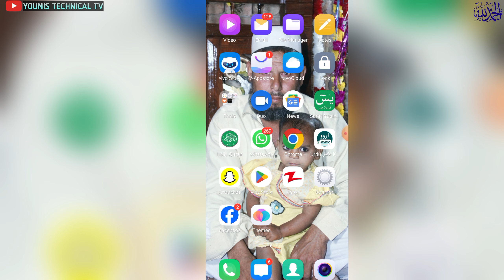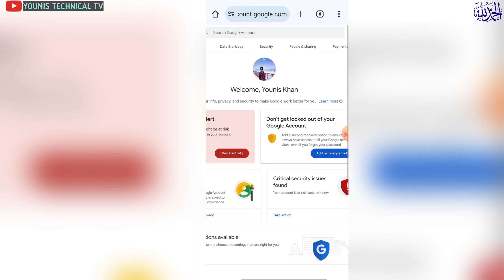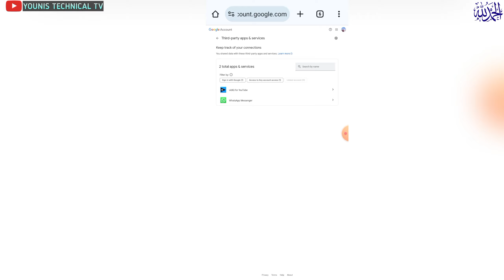How To Remove Google Account From Third Party Apps | remove google account from unnecessary apps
Youre Queries
how to remove connected apps from google account
how to remove google connected apps
google account
how to remove connected apps and sites from google account
how to remove google connected third party apps or third party site
how to remove account from gmail
how to delete google account
how to delete app from google account
apka google account kis kis app min log in hy